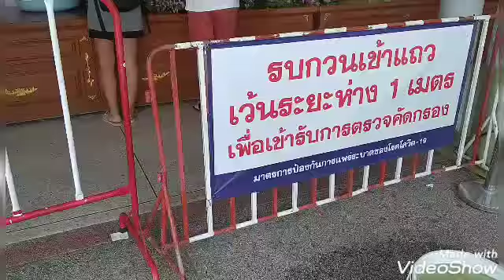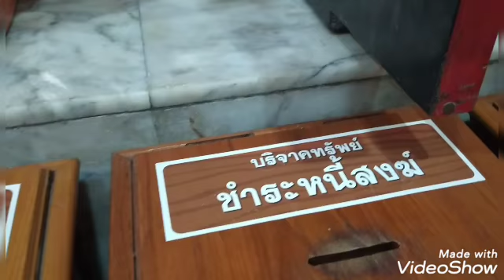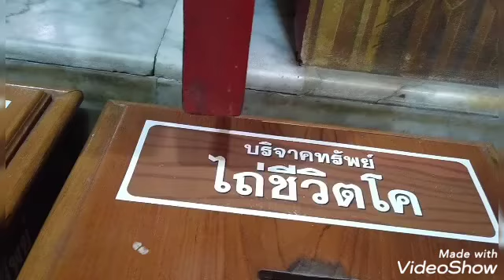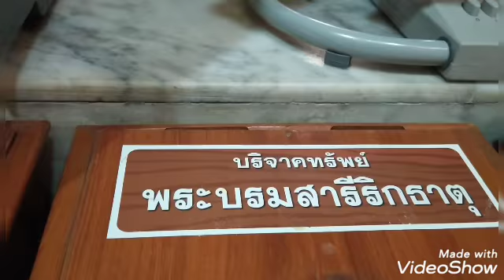วัดไร่ขิง🙏 อนุโมทนาบุญด้วยกันค่ะ🙏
10/11​/2020​วัดไร่ขิง🙏